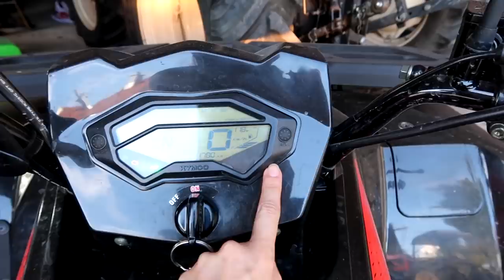Nouveau pré pour le troupeau (*semi-liberté, bain de boue et problème de batterie...)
Bonjour tout le monde ! Aujourd'hui on se retrouve pour un vlog où on emmène les animaux dans un pré de 16 hectares ! 😁 Les animaux se sont amusés dans la boue et nous on a dû faire le tour du parc en quad car la batterie ne fonctionnait pas ! 😒

⊖  NOUVELLE VIDÉO LES DIMANCHE A 9H30
⊖  S N A P C H A T : clarissemougel

. Bibliothèque YouTube